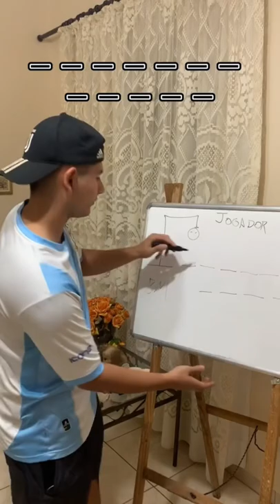DESAFIO DE FORCA Ft. Primos do Kaike